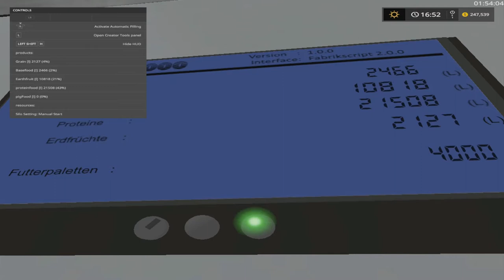Mr. Blue Farm's @ Pleasant Valley 17 V2 P.C. Edition, Ep.8, Harvesting Sugar Cane!1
Hey every one, I show off some of the new equipment and then we start harvesting sugar cane...We need a good amount of sugar cane and corn to get Popcorn Sutton running!! Without you all, the fans/subscribers none of this would be possible so thank you all so much for watching, supporting, and being there for me. Love each and every one of all so much.

Fan Mail:
Tommy Miller